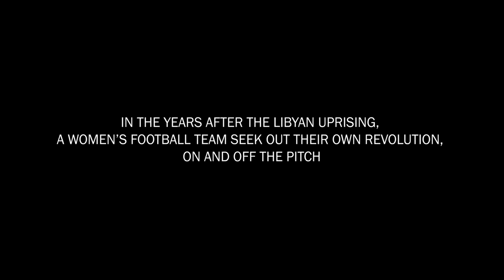IDFA 2018 | Trailer | Freedom Fields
Women’s football faces huge opposition in Libya but a group of ambitious players fight for autonomy, on and off the field.